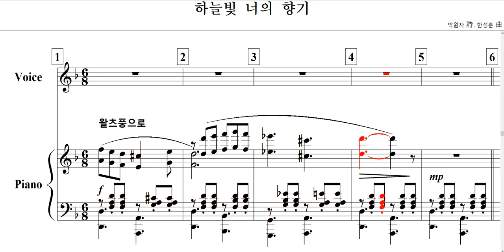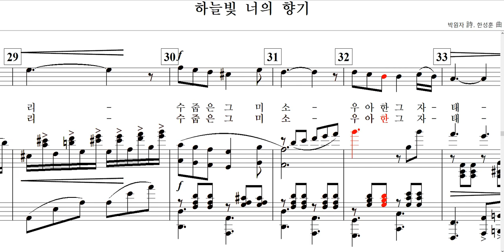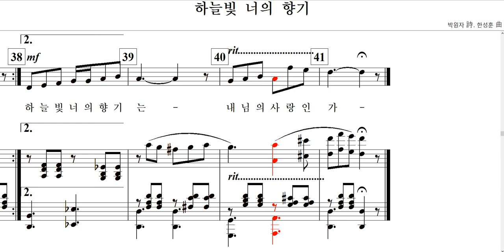하늘빛 너의 향기(박원자 詩. 한성훈 曲)-for Baritone